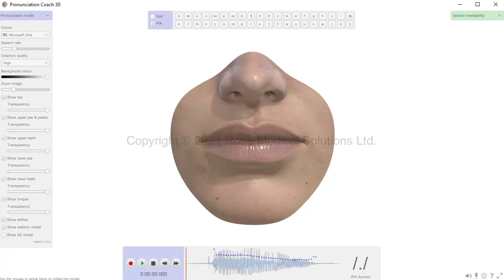How to pronounce the English /ɑʊ/ sound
This video was created with Pronunciation Coach 3D.